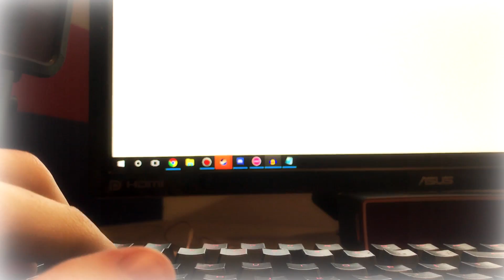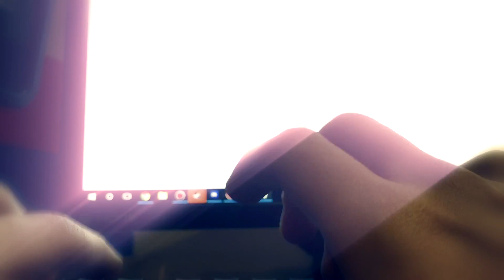ASMR Typing on a Mechanical Keyboard